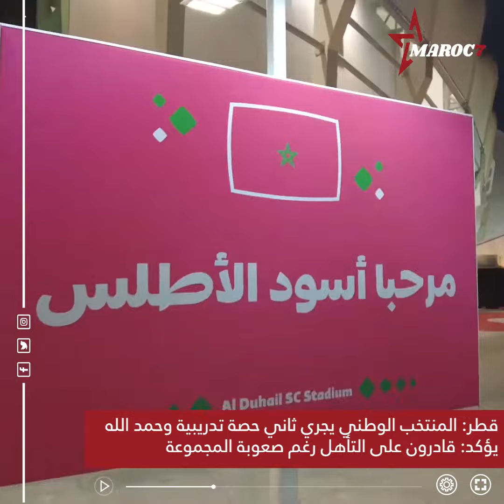قطر: المنتخب المغربي يجري ثاني حصة تدريبية وحمدالله يؤكد: قادرون على التأهل رغم صعوبة المجموعة